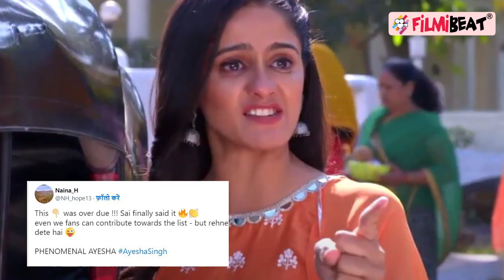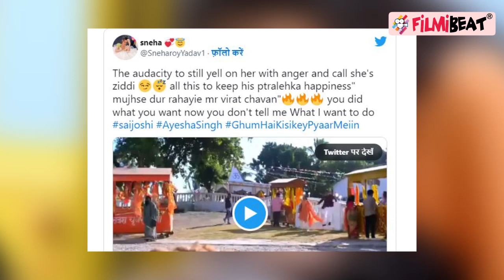Gum Hai Kisi key Pyar Mein Fame Ayesha Singh का Serial में शेरनी वाला अवतार देखकर Fans ने की तारीफ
Gum Hai Kisi key Pyar Mein fame Ayesha Singh Fans praised for her lioness avatar in the serial. Ayesha becomes the queen of everyone's hearts by sharing photos and videos with her fans. Ayesha has a lot of fun in real life. She Has full fun on the set too with gum hai kisi ke pyar mein casts. Watch this tv news video on FilmiBeat.